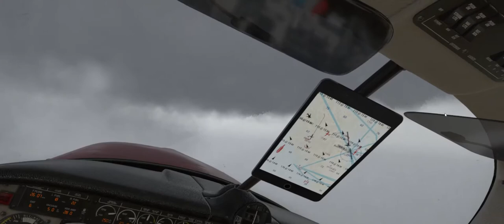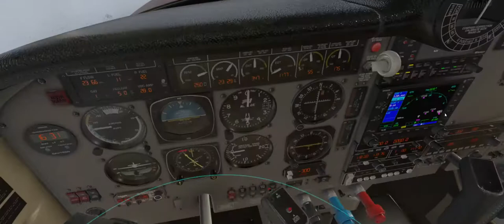VR Flying - Decolagem e Aterrissagem - Mooney M20R Ovation - Campbell River to Alert Bay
VR Simulation - X-Plane 11
HTC Vive - 1080 Ti - i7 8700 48G
Decolagem e Aterrissagem com Mooney M20R Ovation.
Campbell Bay - Alert Bay